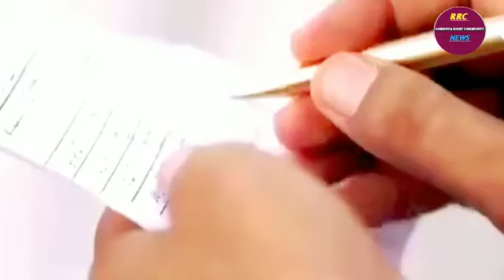Bangladesh Sheik Hadiss Mamunul Hoque message for Rohingya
if you are Rohingya please share to all Rohingya people  to listen this message and be aware for next generation